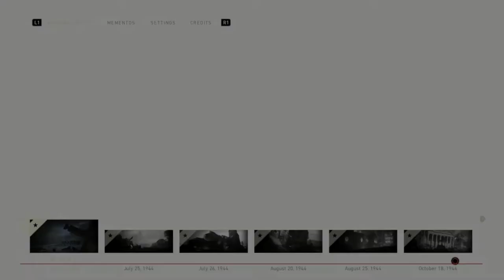Operation Cobra - Call of Duty World War 2 HD Gameplay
-SaifSathish

Operation Cobra
Operation Cobra was the codename for an offensive launched by the First United States Army (Lieutenant General Omar Bradley) seven weeks after the D-Day landings, during the Normandy Campaign of World War II. The intention was to take advantage of the distraction of the Germans by the British and Canadian attacks around Caen, in Operation Goodwood[12] and break through the German defenses that were penning in his troops, while the Germans were unbalanced. Once a corridor had been created, the First Army would then be able to advance into Brittany, rolling up the German flanks once free of the constraints of the bocage country. After a slow start the offensive gathered momentum and German resistance collapsed as scattered remnants of broken units fought to escape to the Seine. Lacking the resources to cope with the situation, the German response was ineffectual and the entire Normandy front soon collapsed. Operation Cobra, together with concurrent offensives by the British Second Army and the Canadian First Army, was decisive in securing an Allied victory in the Normandy Campaign.

Having been delayed several times by poor weather, Operation Cobra commenced on 25 July, with a concentrated aerial bombardment from thousands of Allied aircraft. Supporting offensives had drawn the bulk of German armored reserves toward the British and Canadian sector and coupled with the general lack of men and materiel available to the Germans, it was impossible for them to form successive lines of defense. Units of the U.S. VII Corps led the initial two-division assault, while other First U.S. Army corps mounted supporting attacks designed to pin German units in place. Progress was slow on the first day but opposition started to crumble once the defensive crust had been broken. By 27 July, most organized resistance had been overcome and the VII and VIII Corps advanced rapidly, isolating the Cotentin Peninsula.

By 31 July, XIX Corps had destroyed the last forces opposing the First Army, which emerged from the bocage. Reinforcements were moved west by Field Marshal Günther von Kluge and employed in various counterattacks, the largest of which, Unternehmen Lüttich (Operation Liège), was launched on 7 August between Mortain and Avranches. Although this led to the bloodiest phase of the battle, it was mounted by already exhausted and understrength units and was a costly failure. On 8 August, troops of the newly activated Third United States Army captured the city of Le Mans, formerly the German 7th Army headquarters. Operation Cobra transformed the high-intensity infantry combat of Normandy into rapid maneuver warfare and led to the creation of the Falaise pocket and the loss of the German position in northwestern France.